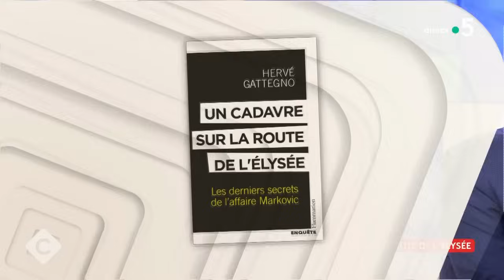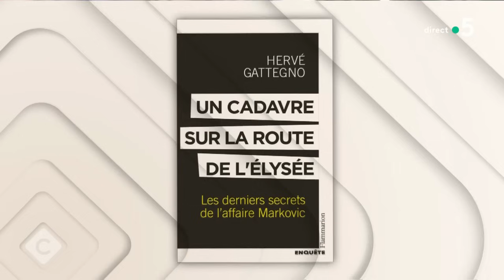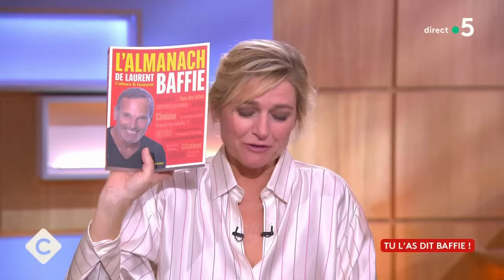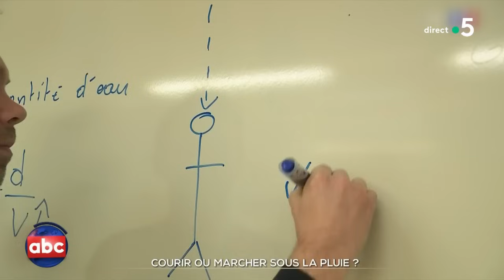Karine Lemarchand, ses ambitions intimes - C à vous - 24/11/2023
Et retrouvez-nous sur :
Au programme de C à vous la suite :
Invité : Hervé Gattegno - Journaliste d’investigation
• Les derniers secrets de l’Affaire Markovic
• Affaire Markovic : Un cadavre sur la route de l’Elysée
• Alain Delon, les secrets bien gardés de l’affaire Markovic
• Affaire Markovic : la plus grande fake news de la Ve République
• Affaire Markovic, un thriller policier et politique
L’Oeil de Pierre Lescure - Le Testament, pas définitif, de Denys Arcand
Invitée : Karine Le Marchand
• Familles de paysans, 100 ans d’histoire
• Karine Lemarchand, au nom des agriculteurs
• Karine Lemarchand, ambassadrice du monde agricole
• L'agriculture, une histoire de famille
• Karine Lemarchand, l’amour est toujours dans le pré !
• Karine Lemarchand, ses ambitions intimes
• Karine Lemarchand et les incroyables talents
Invité : Laurent Baffie
• La drôle d’année de Laurent Baffie !
• Tu l’as dit Baffie !
• Laurent Baffie, rires et questions
• L’art de la répartie selon Laurent Baffie
• 93, Faubourg Saint-Honoré, l’émission fête ses 20 ans
• Laurent Baffie, la plume
• Laurent Baffie, un jour un rire
Les actualités de Bertrand Chameroy
• Mais c’est pas vrai ?!
• Courir ou marcher sous la pluie ?
• Un peu de féerie hier à New-York !
• On a adoré l’édition spéciale de BFM Alsace
• Le gratin de la semaine
• Le récap de la semaine !